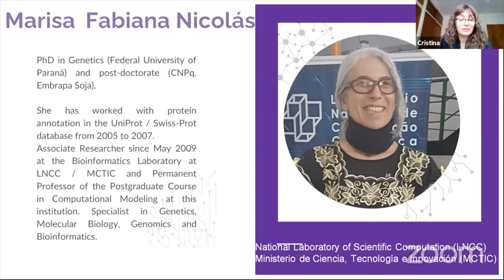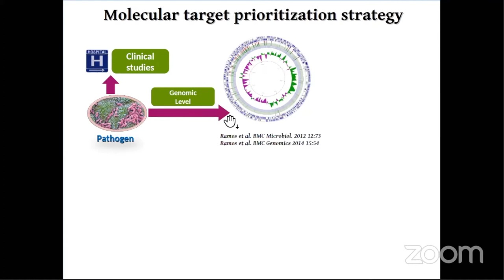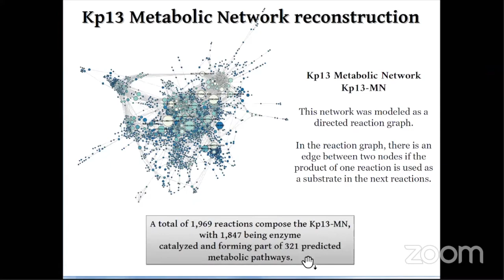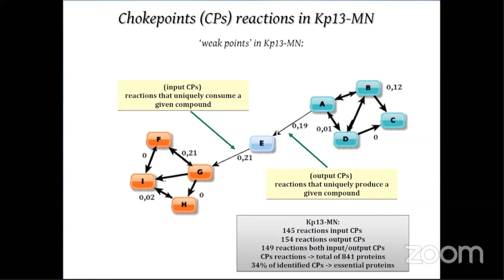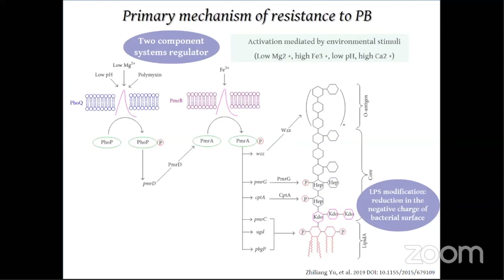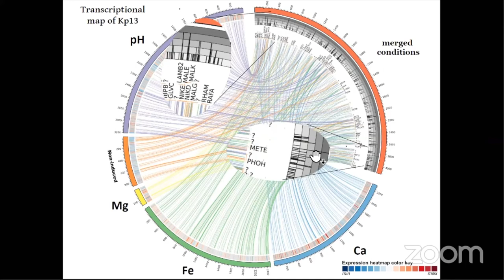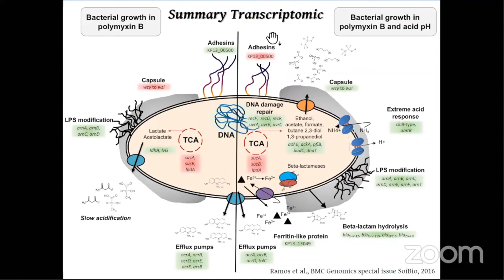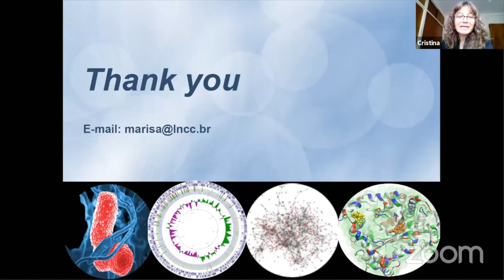1st WBDS-LA 2020 Invited speaker - Marisa Nicolás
Invited speaker - Marisa Nicolás

Title: How to prioritize targets in pathogenic bacteria by Integrating metabolic and multi-omics data

Summary:
This talk focuses on efforts towards target prioritization from pathogenic bacteria applying integrated multi-omics approaches. In an integrative scheme, Marisa’s group uses diverse layers of multi-omics data (from the genome, transcriptome to structurome), and metabolic network parameters related to pathogenic species under investigation to prioritize genes and proteins with attractive target characteristics for the development of new antimicrobials agents. She will stress the clinical importance of the drug-resistant isolates related to severe nosocomial strains of the species Klebsiella pneumonia.